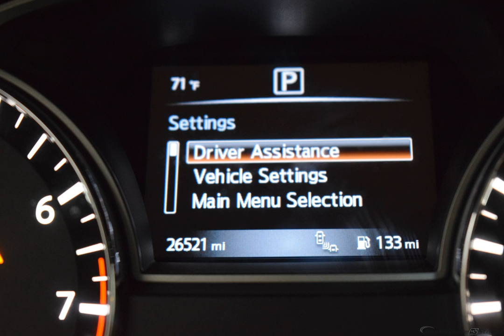2016 Gun Metallic Nissan Altima 4D Sedan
Certified Used 2016 Gun Metallic Nissan Altima 4D Sedan 2.5 SV Charcoal
*BLUETOOTH*, *BACKUP CAMERA*, *SAT Radio*, CVT with Xtronic, Automatic temperature control, Radio: AM/FM/CD/MP3 Audio System w/SiriusXM, Speed control.
Certified. Nissan Certified Pre-Owned Details:

  * 167 Point Inspection
  * Vehicle History
  * Roadside Assistance